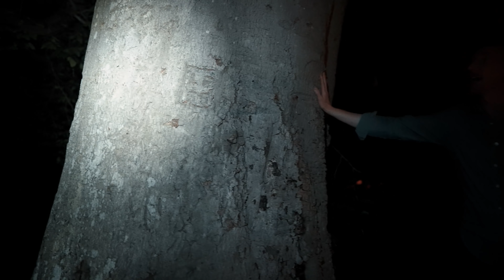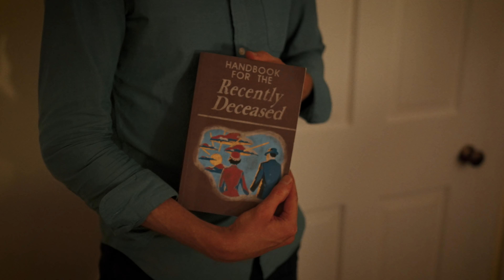haunted mansion...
Edited by: @BrendanCescon